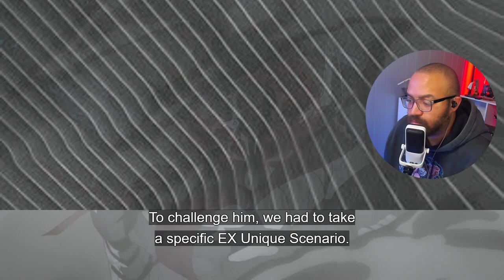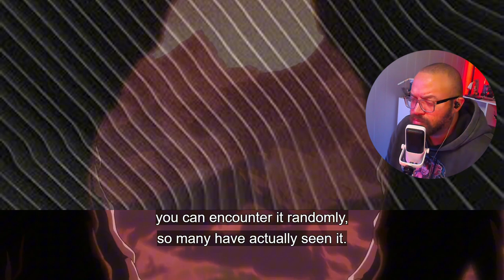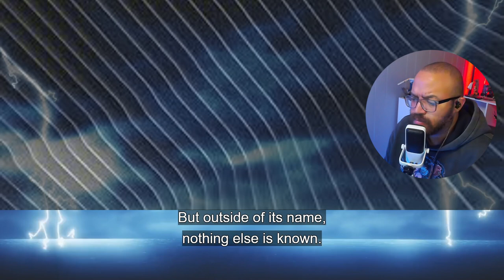A Clan Aliance?!?! | Shangri-La Frontier Season 2 Episode 28